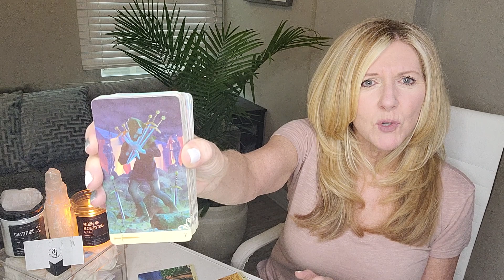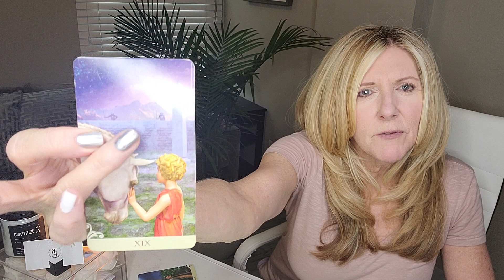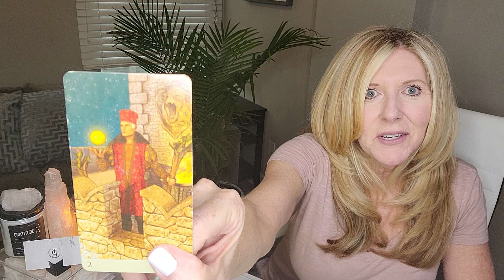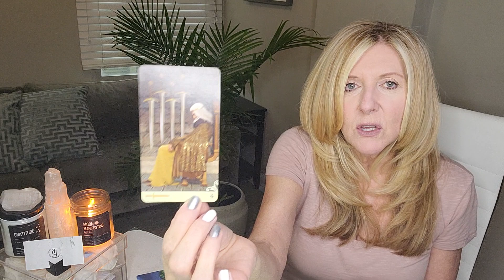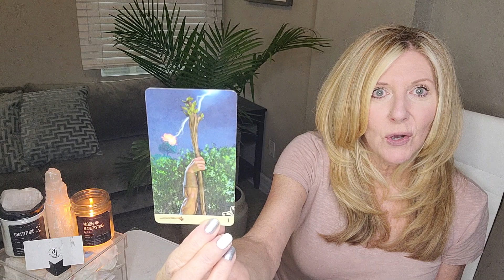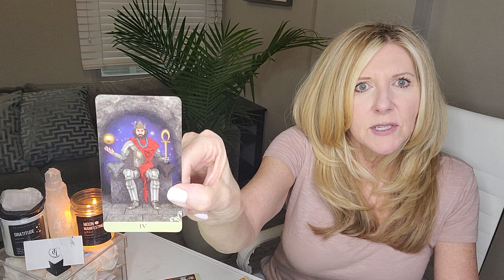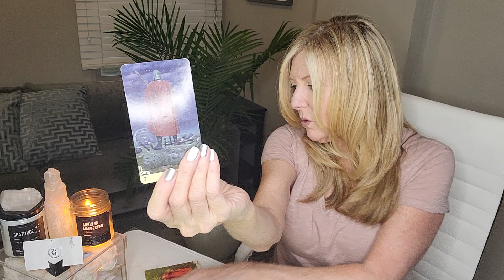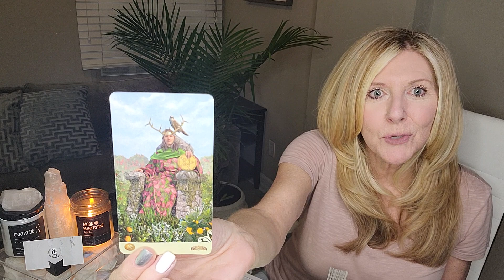TAURUS - DESTINED TO CREATE W/SOMEONE; THIS MAY SURPRISE YOU!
OUR SIGNATURE SESSIONS:
1. RAPID CHANGE SESSION®: Are you experiencing addictions or anxiety in your life or relationships? Are bad habits, phobias, fears, post-trauma, and/or grief and loss affecting your everyday life? If so, this session may be for you.
2. BEYOND THE READ®: Are you are letting negative emotions or self-limiting beliefs hold you back in a relationship, career, or life you deserve?  Now there is no excuse to let negative emotions or limiting beliefs stand in your way! xo
3. DISCOVERY SESSION: This is a complimentary session to recommend what service is best for you!

This read is for all TAURUS sun, moon, rising, and Venus signs. Find your sun, moon, rising (or ascendant sign it's also called), Venus, and North Node placements

Mailing address:
THE GUIDED INTUITIVE
2307 Fenton Parkway
Ste. 107-271